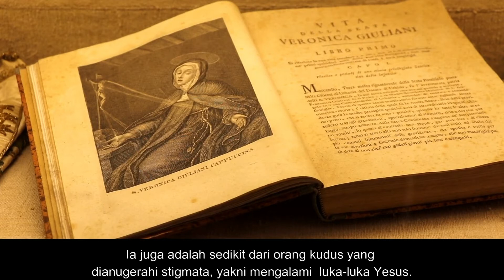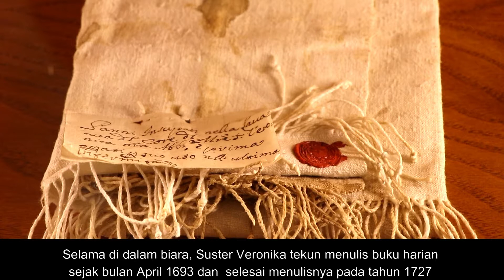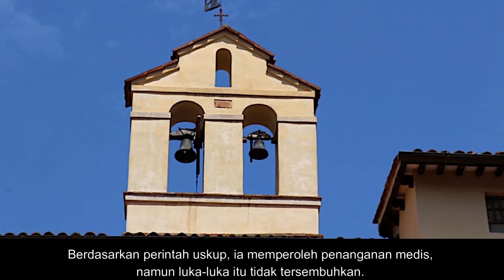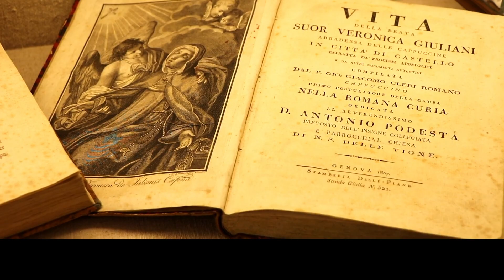Ada Apa dengan Sr Veronika Yuliani, OSCCap.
Mistikus Italia terbesar abad ke-18 adalah Santa Veronika Yuliani, seorang gadis kelahiran Mercatello pada tanggal 27 Desember 1660. Santa Veronika Yuliani, seorang suster Klaris Kapusin. Ia juga adalah sedikit dari orang kudus yang dianugerahi stigmata, yakni mengalami  luka-luka Yesus.